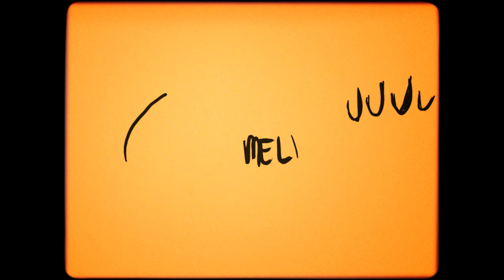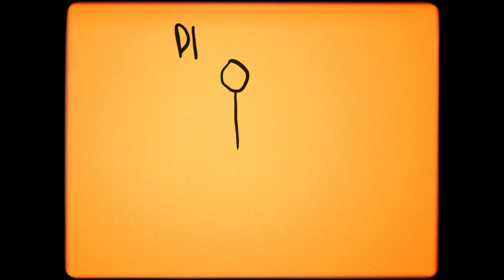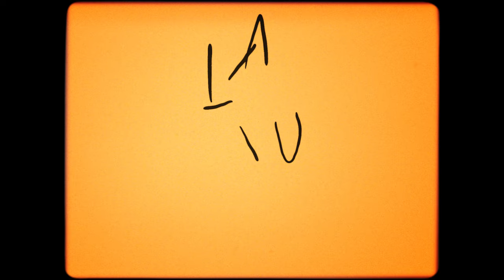Jevin Julian - Di Bawah Langit Oranye (Lyric Video)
Berawal dari duduk di sebuah taman sore2, sejuk, ga ada musik, ga banyak orang, tapi gw ngeliat banyak banget hal hal yang ngingetin gw ke masa kecil gw. Di hari itu gw banyak waktu ngga megang gadgets. Ternyata banyak banget hal hal di sekitar gw yang bisa gw interaksikan dan membuahkan ide. Seperti dulu, yang bisa sangat aktif berinteraksi dengan sekitar.

Tapi sekarang zaman udah berubah. Ga ada yang salah, memang kita suka dimanjain, dan butuh semua teknologi ini karena mendukung dan menunjang apa yang kita lakukan sekarang. Alangkah baiknya kalo kita bisa tau waktu dan cara yang tepat untuk menggunakannya.

Terima kasih, semoga lagu ini bisa nemenin kalian bernostalgia, mengenang masa masa berharga yang sudah di lewati, dan ga akan terulang lagi.

Lagu ini sudah tersedia di Spotify, Apple Music, Joox, Deezer, dan streaming service lainnya.

Selamat menikmati lagu Di Bawah Langit Oranye.

Lirik, Komposisi, Aransemen
Jevin Julian

Mixing
Jevin Julian & Iqbal (MSSVKNTRL)

Mastering
Iqbal (MSSVKNTRL)

Video Lirik
Jevin Julian

Kolaborator, pengirim video "memento" untuk video video lirik.

Aini Yatun
Ayu Utami
Ary Zuhrijah
Berlian Aulia
Charita Utami
Chikara
Dita Mustika Sari
Dita Anissa P
Eza Jow
Naomi Simanulang
Neonomora
Nuelo
Fransiska Melania P
Rinni Wulandari
Rizky Villa
Rya Kenes
Sania
Wina Sadegha
Zebrina Ambat